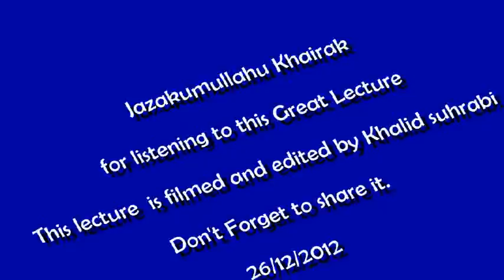Islamic Lecture by Shaikh Abdul Rahim - Janah & Jahanam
This Lecture took place at Abubakir Masjid in Southampton 26th December 2012... At price giving day ceremony to our Madrasa students...